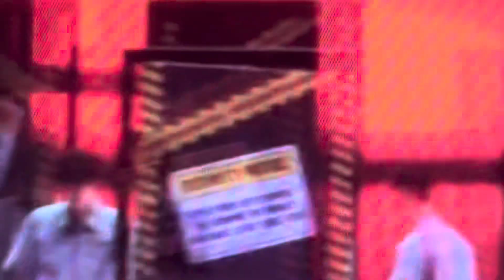Stray kids concert performing back door performance live on stage